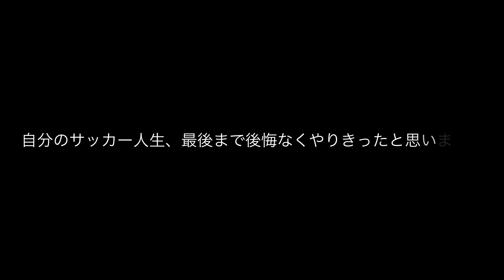1月18日本田圭佑引退